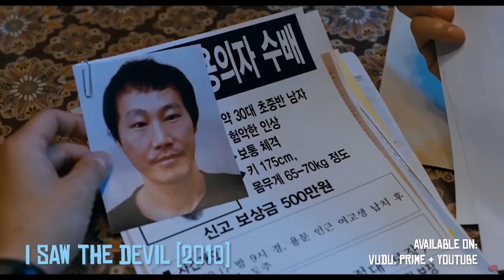My Favorite Asian Horror Movies | Top 5 + Some Hidden Gems!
It's about time I shared my favorite Asian horror movies, plus a few extra hidden gems!